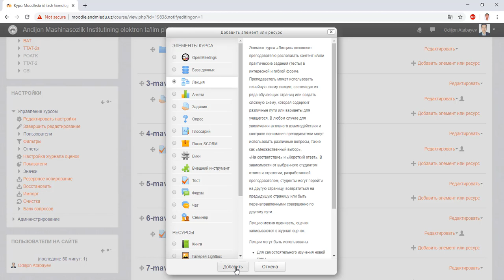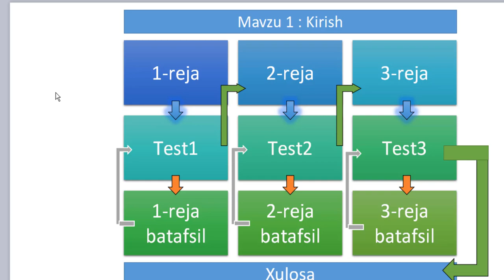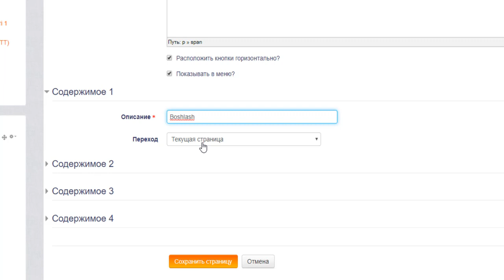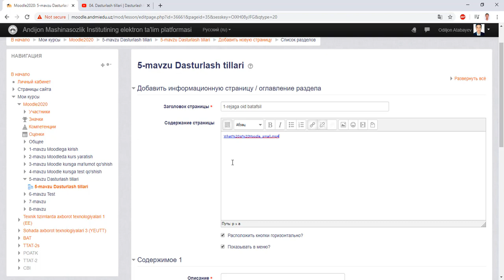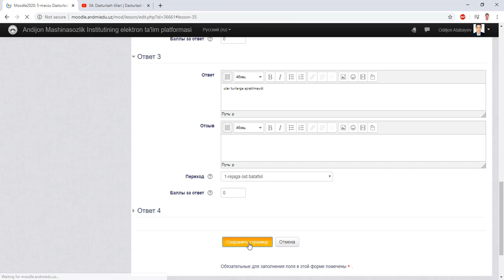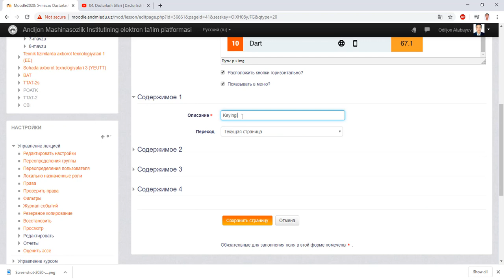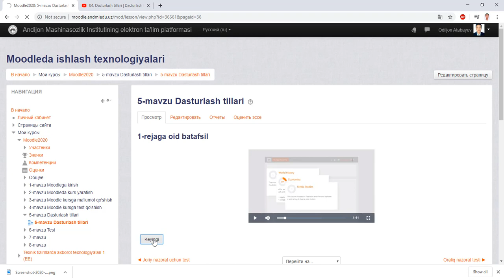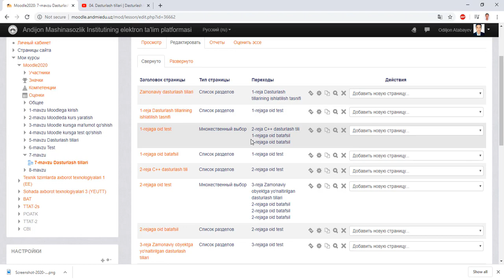Moodleda ma'ruza elementi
Moodle elektron ta'lim platformasida ma'ruza elementini qo'shish, Moodleda ishlash, Moodleda tizimli kurs yaratish